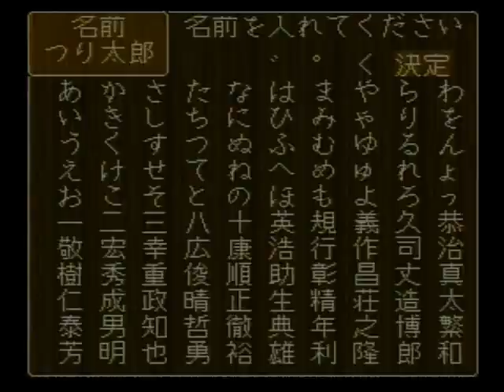川のぬし釣り2 033 (兄)